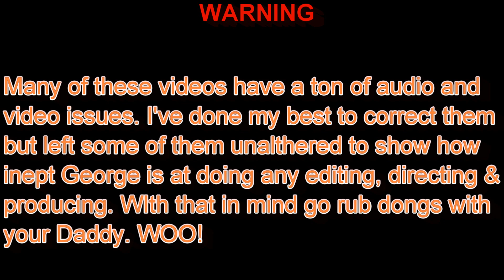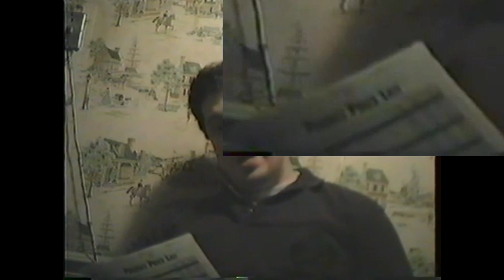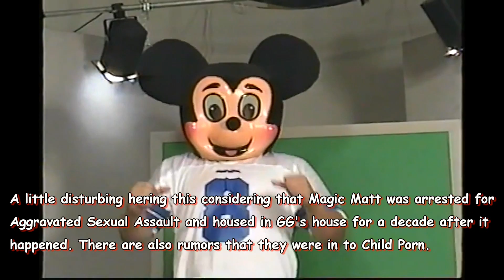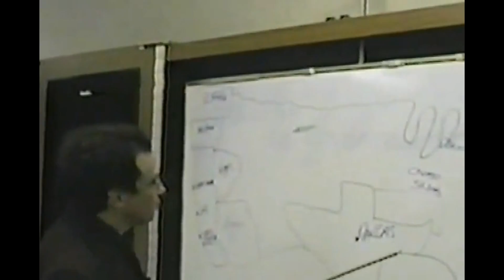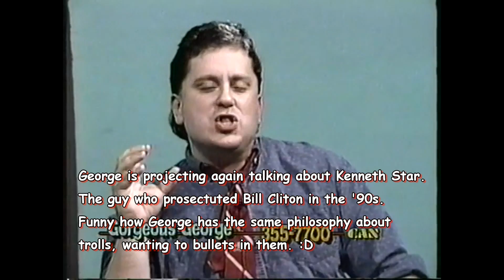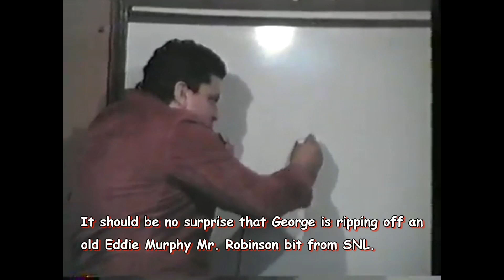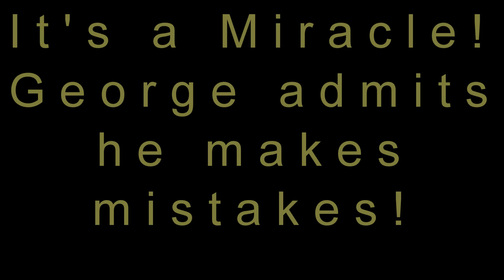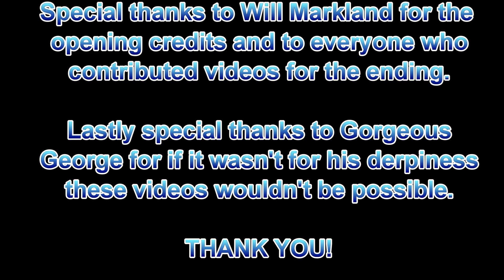Gorgeous George Sux The Movie -The Sequel- (No Sex, Just Lies And Video Clippages)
It's back and even bigger, fatter and as delusional as ever. The new video focuses on the show before the interwebz made him infamous (In this case pre-2000). It's funny how little has changed with George. Now it's trolls but back in the day George went on tirades over rednecks (the supposed people who called in and complained about his show), feminists and basically anyone that made George butthurt. In addition to that he white knights Bill Clinton like a cock sucking faggot, we see Sue and much much more. Sit back and open a couple pops and enjoy.

Now time for the ghetto scene selection:

Intro - 0:00:00
The Gorgeous George Show Classic Featuring Dirt Women 1995 - 0:03:49
The Gorgeous George Show 1996 - 0:21:51
The Gorgeous George Show 1996 Birthday Bash - 0:35:20
The Gorgeous George Show 1997 July Episode - 0:53:54
The Gorgeous George Show 1998 - 1:05:22
The Gorgeous George Show 1998 Skit Show - 1:20:21
The Gorgeous George Show 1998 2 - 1:27:01
The Gorgeous George Show Summer of 1999 - 1:32:02
Signing Off With GG - 1:46:12
Outro - 1:47:23

The Gorgeous George Show is the equivalent of cutting off one of your limbs with a rusted olive fork. George Alexander Yarid, aka Gorgeous George (born July 16, 1968), is 47 and still lives in a tri-level house that he usurped from his dead mother. It is a decent house in a decent neighbourhood, but it's not the mansion George likes to say it is on TV. Gorgeous George used to deliver food for a living. Now he drives a taxi that he has to pay the company to drive.

George has been raping our eyes and ears for 20 years. It all started when he claimed he saw all of these racist shows on RCAN (a public access channel) and thought it was missing a man with a deficit in terms of talent.

Over the years he has done a ton of lulzy things including harassing people on the internet he claims he doesn’t care about, sue people for copyright infringement when he frequently uses or steals various songs and comedic bits to use on his show, claims he’s not fat, he gave a whore in Las Vegas a wedding ring which in turn she pawned for meth, claims he’s straight yet he was caught sucking dick at a gloryhole in a gay bar called Fielden’s, etc. If I went on about all the funny things he’s done this description would be as long as War & Peace. The point is he’s a huge ball of fail and makes Chris Chan look like Betty White in comparison in regard to ego.

This video is covered under fair use as defined by 17 U.S.C. § 107 and upheld by Campbell v. Acuff-Rose Music, Inc., Salinger v. Random House, New Era Publications Int'l v. Henry Holt & Co, Sony Corp. of America v. Universal City Studios, Inc., Kelly v. Arriba Soft Corporation, Sony Corp v. Universal City Studios, Authors Guild v. HathiTrust, Lenz v. Universal Music Corp.:

1) the purpose and character of the use, including whether such use is of a commercial nature or is for nonprofit educational purposes;
2) the nature of the copyrighted work;
3) the amount and substantiality of the portion used in relation to the copyrighted work as a whole; and
4) the effect of the use upon the potential market for or value of the copyrighted work.